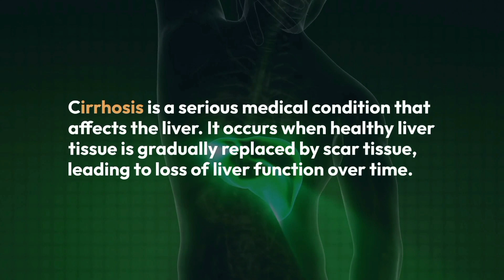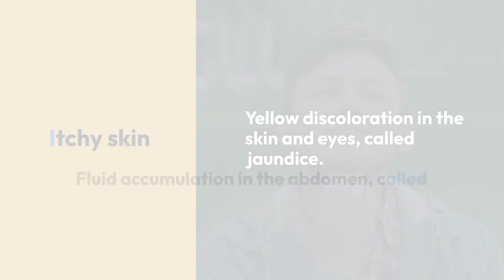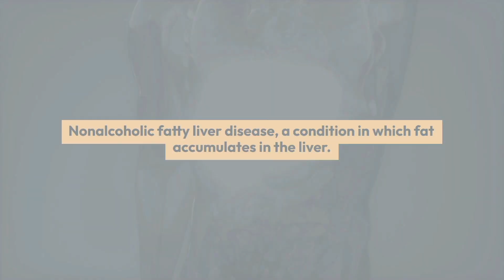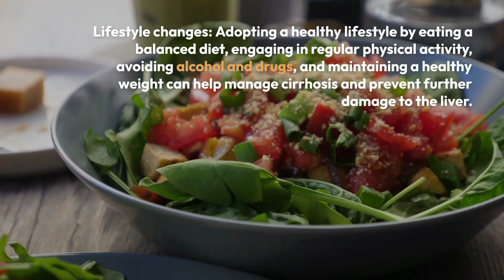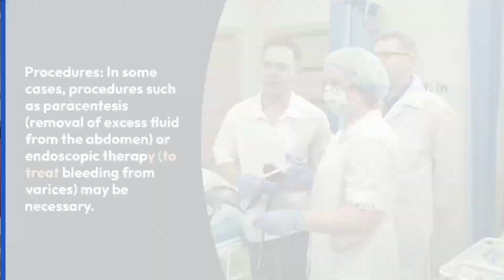What is Cirrhosis of the liver l Symptoms, Causes, treatment l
Cirrhosis is a serious medical condition that affects the liver. It occurs when healthy liver tissue is gradually replaced by scar tissue, leading to loss of liver function over time.Cirrhosis is a chronic and progressive liver disease that involves the replacement of healthy liver tissue with scar tissue. This scarring disrupts the normal structure and function of the liver, making it difficult for the liver to carry out its essential functions, such as filtering toxins from the blood, producing bile, and storing glycogen.

Some common symptoms of Cirrhosis:

Fatigue
Easily bleeding or bruising
Loss of appetite
Nausea
Swelling in the legs, feet or ankles, called edema
Weight loss
Itchy skin
Yellow discoloration in the skin and eyes, called jaundice
Fluid accumulation in the abdomen, called ascites.
Spider Like blood vessels on the skin.
Redness in the palms of the hands.
Pale fingernails, especially the thumb and index finger.

Some common treatment options include:

Treating the underlying cause
Lifestyle changes
Liver transplant